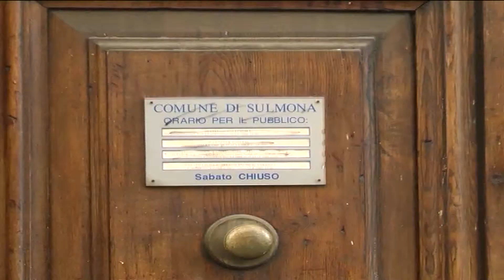SALVATI TORNA ALL'ATTACCO E CHIEDE RIMPASTO DI GIUNTA, SINDACO PRONTA AL DIALOGO